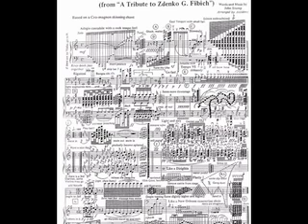I'm Sorry ~ Wormdrive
I'm Sorry by WORMDRIVE
Dave Perkins ~ Guitar & Vocals
Thomas Rockwell ~ Drums & Vocals
Robley Evans ~ Bass